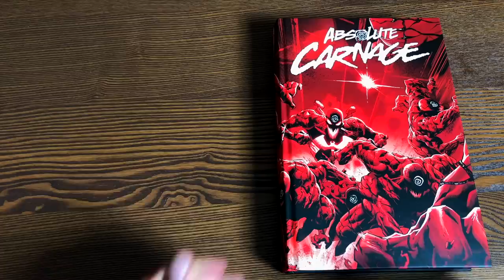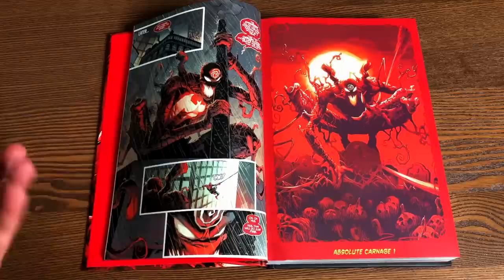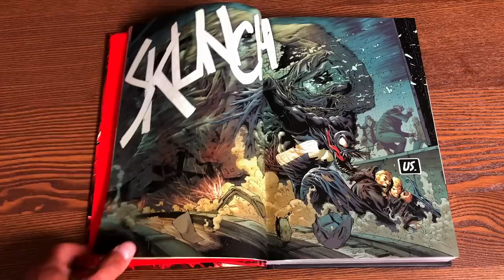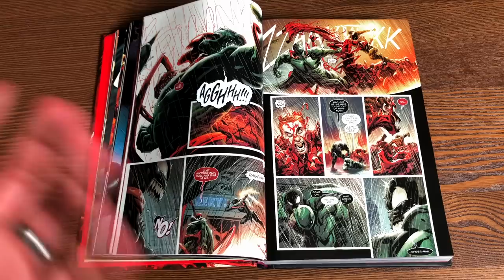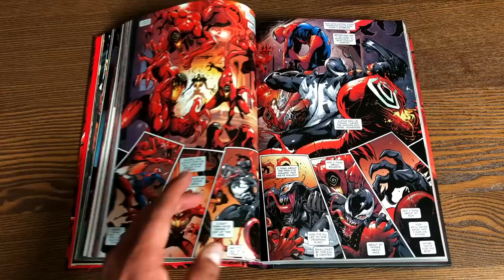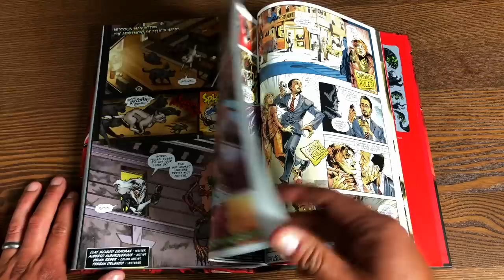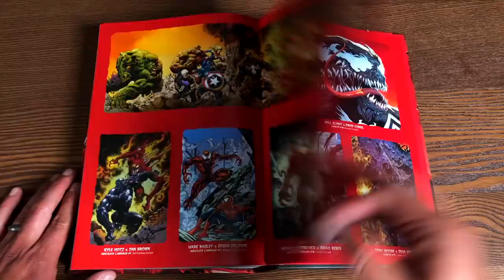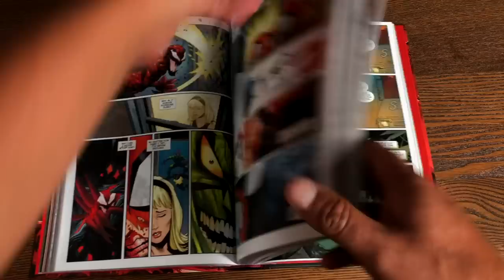FIRST LOOK: Absolute Carnage Omnibus!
Join the Uncanny Omar as he gives us an advance look at the Absolute Carnage Omnibus. The book comes out on September 23rd in the direct market.